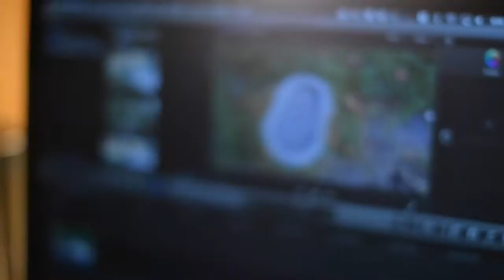Purdue University Movie Trailer